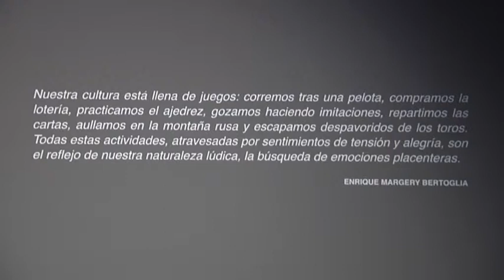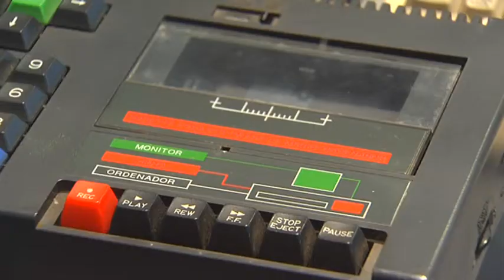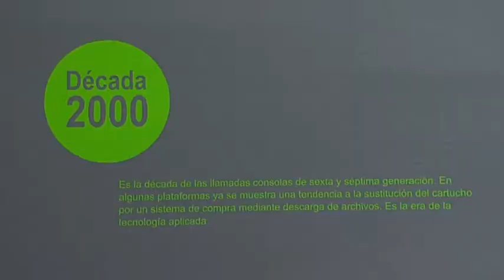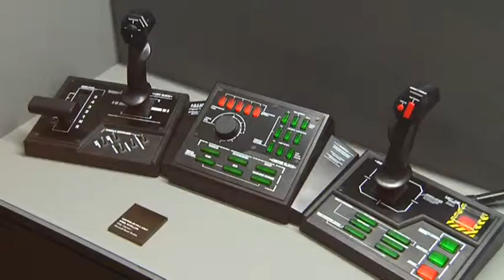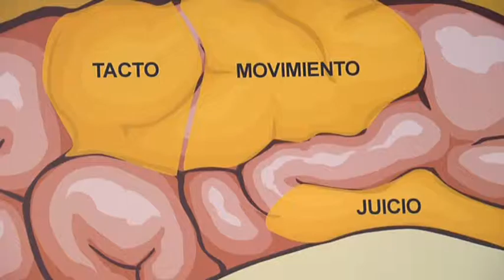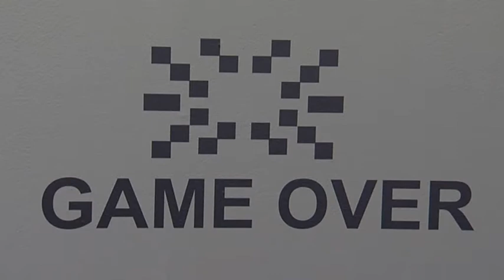La vida es juego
Centro de Historia de Zaragoza.
3 de Diciembre de 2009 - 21 de Febrero de 2010

Exposición organizada por la Sociedad Municipal Zaragoza Cultural, Undoestudio y Esebezeta, que creó un recorrido sobre todas las facetas del videojuego: su historia, el proceso de desarrollo, su comercialización y su influencia en la sociedad actual.

RetroAcción colaboró en calidad de comisario técnico.

Vídeo cedido por Asalto producciones y Undoestudio